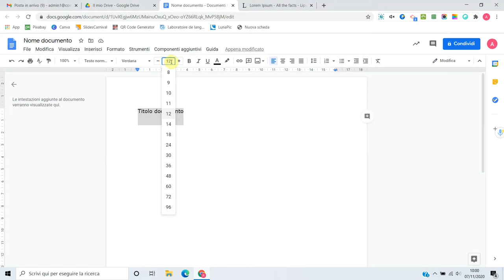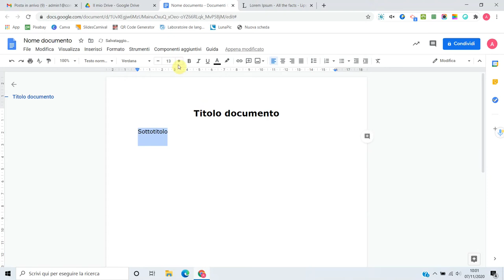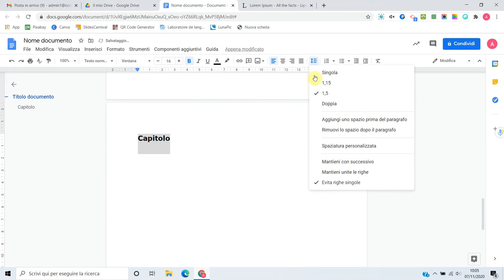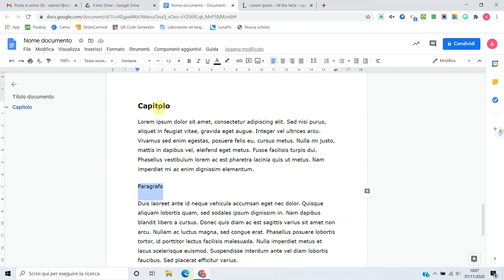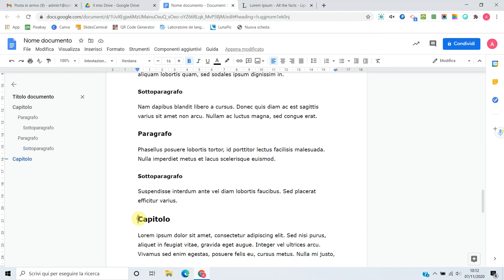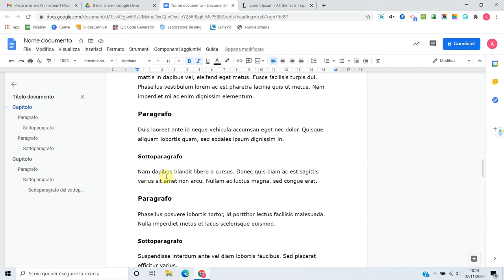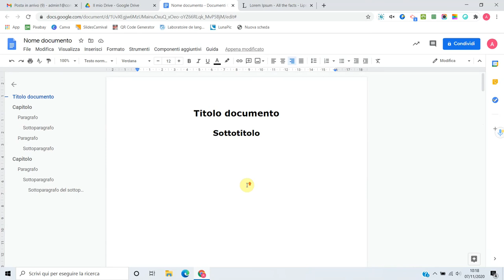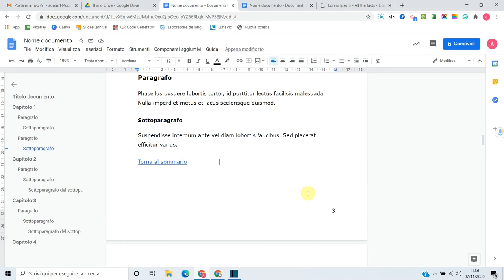Google Documenti: stili - sommario - segnalibro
Formattare il testo in Google Documenti